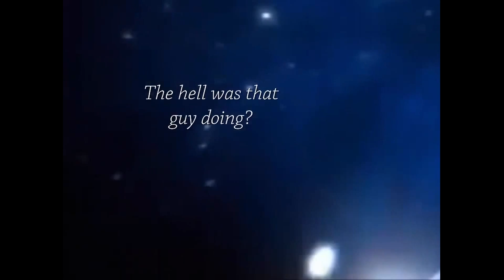Moe Ninja Girls: EP82: Ricka Be Gangsta!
Let's feature Ricks in this episode of Moe Ninja Girls!

It's time to share the spotlight and I love how odd Ricks is!

Regular people use the door... Gangstas come thru the window!

Now we just gotta figure out how to pass the checkpoint...

New Outro Thanks to Bush Hammer!